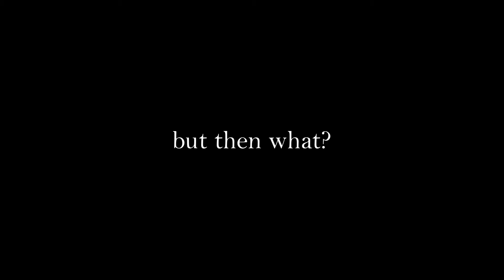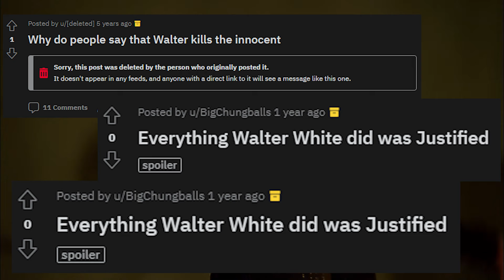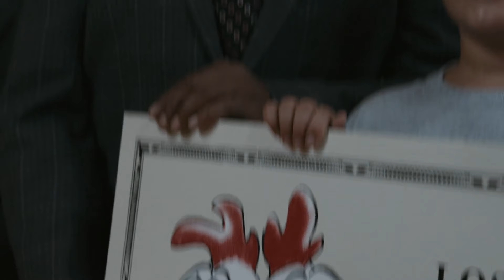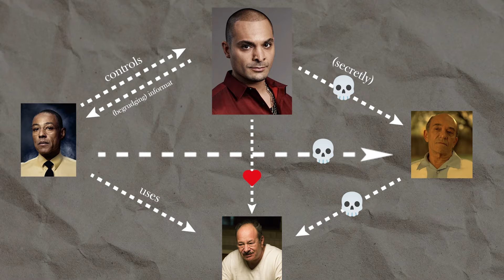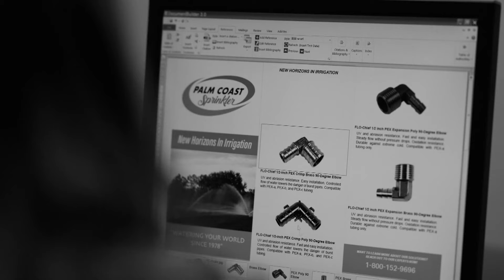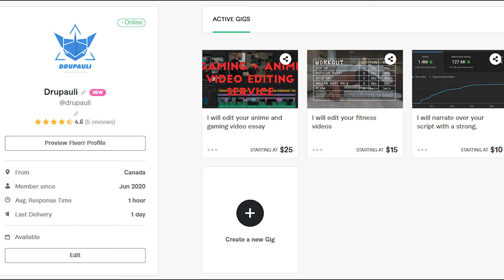Breaking Bad Better Call Saul Theme: Video Essay - Moral Choices and Consequences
Intro: 0:00-2:44
Jimmy/Saul Goodman: 2:45-8:57
Walt: 8:58-11:03
Gus/Hector/Lalo: 11:04-16:33
Nacho: 16:34-19:51
Kim: 19:52-21:12
Hell: 21:13-24:02